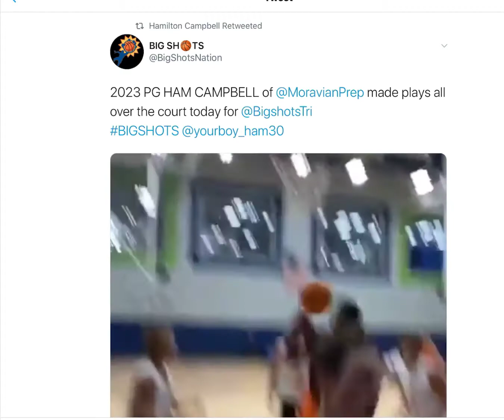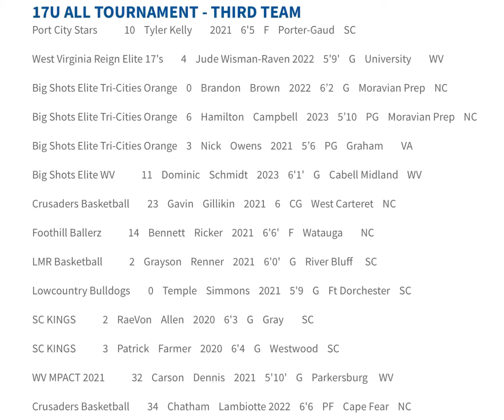Carolina Finale Highlights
Big Shots Carolina Finale Highlights
#9/#32 - Hamilton Campbell/6' 00" PG
Big Shots Elite Tri-Cities